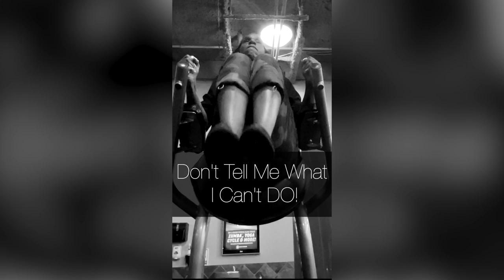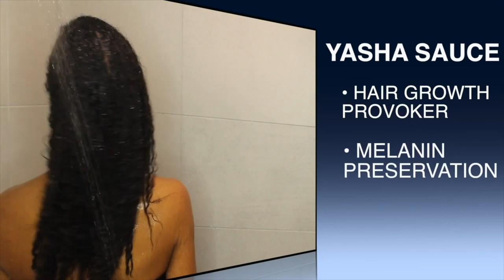EP2 | CAN ItsKnotSoEasy LOSE THE WEIGHT TO COMPETE OR SURRENDER TO HER WEAKNESS!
I’m truly glad to not only be back filming for you guys, but finally filming on an consistent basis! It is with great pleasure I bring to you all my transformation journey! I will be releasing a new episode every Thursday evening by 6pm (that’s the goal..lol). This journey has been one in the making every since I watched Tiffany Davidson capture her journey for all of us to get inspired from. I was moved to admiration and motivated to want to share the same fitness goals!

As a 46 year old mother of 6…this journey is personal! I come from a family that has suffered many losses due to “health” issues. This past December 2021, I witnessed my mother care for her father as he was sent home to have his final moments. Being alongside her and grieving the inevitable, we learned that his mother also passed 2 days earlier. This would be the first time I have ever had to write and present my condolences at a funeral where both my grandparents were there before me side by side at rest. I made a vow to myself to take better care of myself, so my children won’t have to!

Although I carry my bachelors in Health Education, my overall physical fitness has suffered over the years due to child bearing, inconsistent eating habits and ignorance to what true physical fitness entails. I’m grateful for my trainer, who has overcome his own life threatening health challenges and with much determination and fortitude, competed and won during his competition. He’s poured into me knowledge and the why behind strength training and meal prepping! His discipline and drive has sparked a new level of ambition and determination that compels me to GO ALL THE WAY!!!

CHAPTERS
0:00:00 - Last Week | EP1
0:00:24 - Week 2 | Film Day 3 - Personal Reflections
0:04:07 - Week 2 | Film Day 3 - 11/08/21 (Hitts, Stretching & Strength Training
0:04:19 - Guys, today is about to be a good day
0:04:40 - Because of this training
0:05:30 - Cutaway #1- Learning to do pull-ups
0:06:11 - Cutaway #2 - Working on core and upper body
0:06:37 - Cutaway #3 - I just literally wanted to cry
0:07:26 - Cutaway #4 - I literally was getting assistance
0:07:49 - I can't even do a pull up 🥺
0:08:27 - Week 2 | Film Day 4 - 11/09/21 (Hitts, Stretching & Strength Training
0:09:04 - Cutaway #5 - He's coming with this camera in my face 😡
0:09:28 - Cutaway #6 - I had mad attitude
0:10:19 - Body fat measurement
0:11:03 - PUSH
0:11:55 - Week 2 | Film Day 5 - Personal Reflections
0:12:41 - Cutaway #7 - I cheated for the first time
0:14:30 - Subscribe / Watch Last Week Episode
0:14:56 - Watch EP3 Next Thursday
0:15:17 - REEL #3 - for Instagram and Tiktok
0:15:45 - The Yasha Experience Hair Product